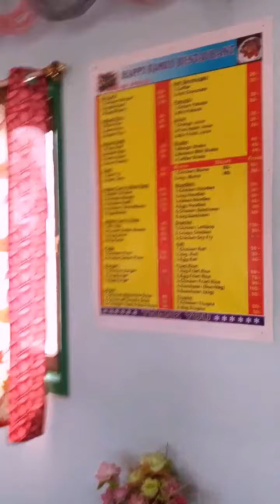Family Restaurant 🍸🍹🍲 Family Restaurant In Gossaigaon 🍵☕ Restaurant near me 😀😀